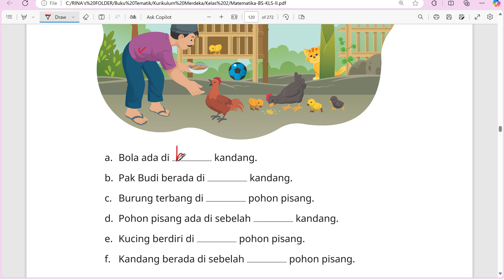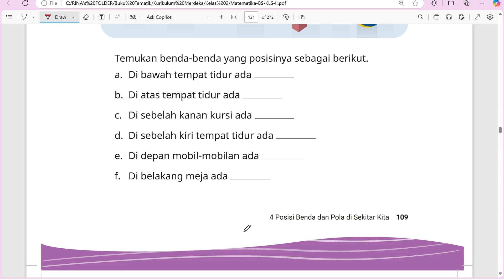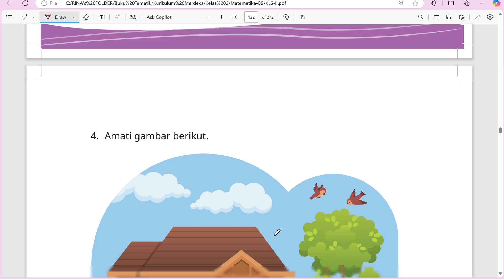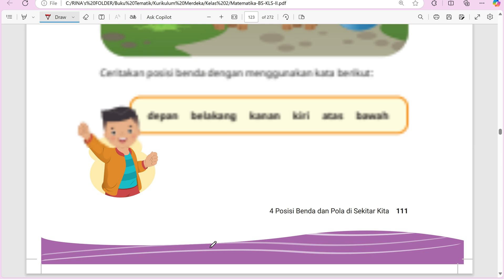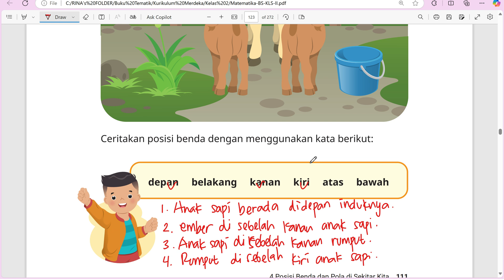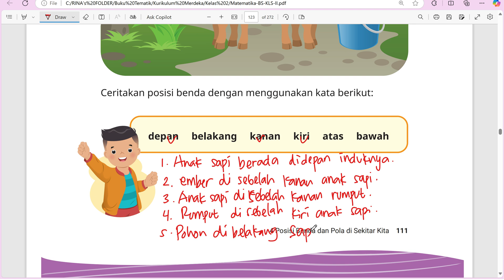KURIKULUM MERDEKA KELAS 2 MATEMATIKA EDISI 2022 | BAB 4 | HALAMAN 107 - 111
"Hi Adik-Adik,

Di video kali ini Kak Rina akan membahas materi dan kunci jawaban dari Buku KURIKULUM MERDEKA KELAS 2 MATEMATIKA EDISI 2022 | BAB 4 | HALAMAN 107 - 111

ALAT NGONTEN Kakak :
Editing : Filmora
Tools : PowerPoint

kunci jawaban, materi pelajaran sekolah, kurikulum merdeka, kurikulum prototype, matematika kelas 1, matematika kelas 1 kurikulum merdeka, bab 4, posisi benda dan pola disekitar kita, penjumlahan dan pengurangan, ayo membilang sampai dengan 50, bentuk disekitar kita, bangun datar, bangun ruang, mengurai dan menyusun bangun datar, segitiga, segiempat, bentuk lengkung, garis lurus, kurva, kunci jawaban matematika kelas 2 kurikulum merdeka halaman 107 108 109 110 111,